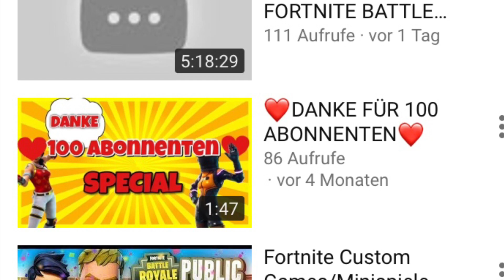Suchen und Verstecken in Fortnite | MägieHD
Dieses Video dient ausschließlich nur zur Unterhaltung

Mein Headset
Mein Mikrofon

Daily Item Shop
Abotraden
Fortnite Rettet die Welt
abozocken
New Skins
Fortnite Battle Royale!
Turnier mit Preisgeld
Fortnite Battle Royale German
Fortnite Custom Games
Fortnite Trymacs Turnier
Fortnite Shop
Fortnite Battlepass Aufgaben
Fortnite Livestream
Fortnite Pro Player
Fortnite Verlosungen
Fortnite PS4 Deutsch
Fortnite Latenight
Fortnite Funny Moments
Fortnite RedSama
Fortnite Live Deutsch PS4
Fortnite Best Moments
Fortnite Verlosungen Deutsch
Fortnite Galaxyskin Kostenlos German
Fortnite German Fortnite Germany
Daily Item Shop
Bis zum Shop
Battle Royale
Turnier
Fortnite Turnier mit Preisgeld
Fortnite Turnier
Fortnite Saison 9
Fortnite Season 9
Fortnite
Fortnite Battle Royale
Fortnite Deutsch
Fortnite Live Deutsch
Fortnite Deutsch Live
Fortnite Battle Royale Live Deutsch
Fortnite Neues Update
Fortnite Neue skins !
Fortnite Battle Royale Abozocken
Abozocken
Abozocken Live Deutsch
Guter spieler
Skull Ghoul Trooper
Custom games
Fortnite Custom Games deutsch fortnite Codes
Fortnite Deutsch/German
Fortnite Shop/Daily Shop
Fortnite Guten Morgen Stream, Guten abend stream, Tipps und Tricks, Abozocken mit jeden Fortnite Neue Season Neue Falle Fortnite Verlosung Giveway Season
Fortnite Live Deutsch
Fortnite Deutsch Live
Fortnite Neues Update
Fortnite Neue skins
Abozocken
Abozocken Live Deutsch
Guter spieler
Skull Ghoul Trooper
Custom games
Fortnite Tunier
Fortnite Deutsch/German
Fortnite Shop/Daily Shop